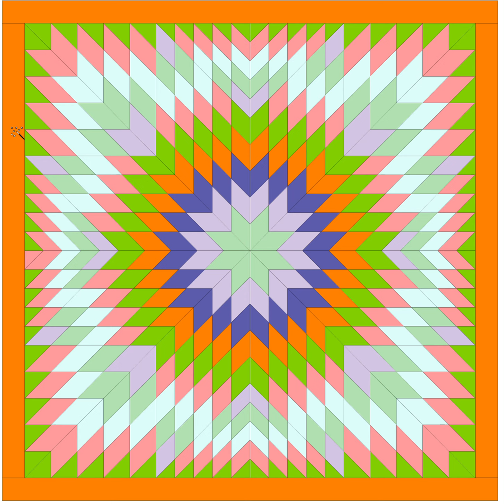LoneStar Colors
Colors of Quilt